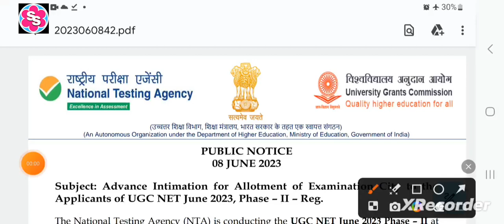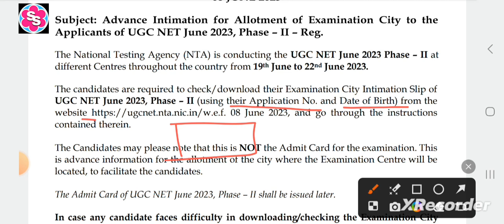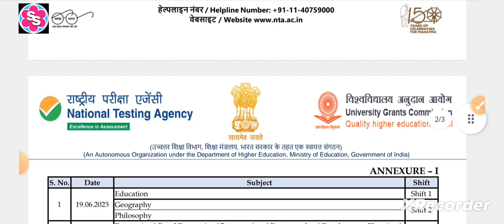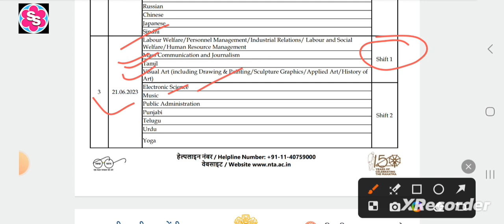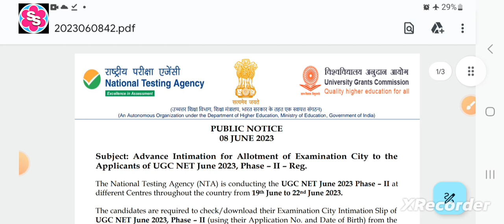Latest update of ugc net June 2023। Exam schedule for phase- 2nd । Exam city allotment to students।